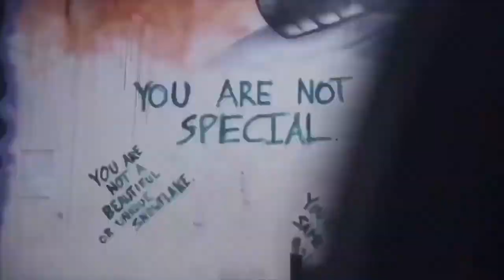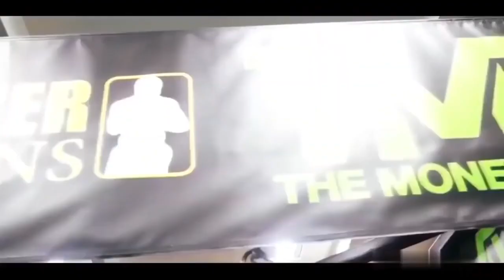Workout Music Mix 2022 🔥 Best Gym Music 🔥 Gym Motivation Music 🔥 #4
📌📌I am very happy and happy to have you all here. My channel cannot generate revenue, but I do it for the passion and for the people who love me. Recently I have also had difficulty due to the pandemic. If possible, offer me a cup of coffee ☕. Thanks very much!

★COPYRIGHT / LICENSING★
★Thanks for Video:
▶ Female Fitness Workout Videos

gym workout musi
Fitness Music
gym motivation
Female Fitness Motivation
motivation video
mezcla de música de entr